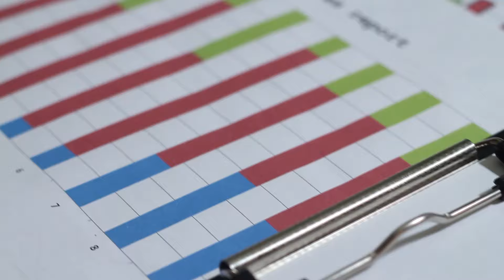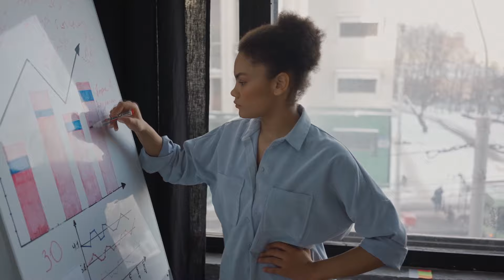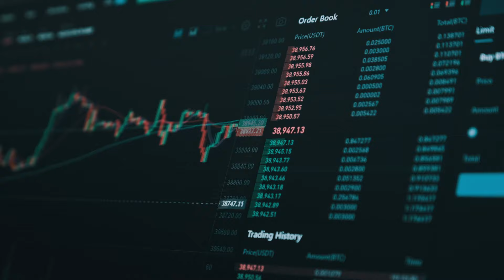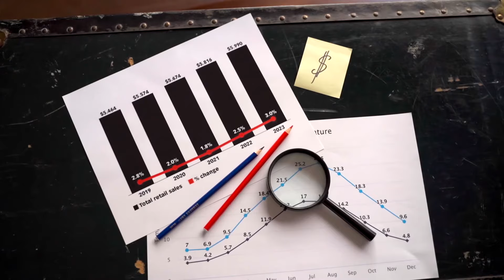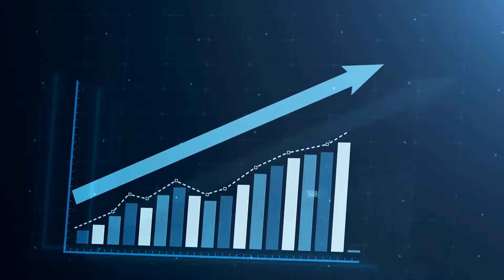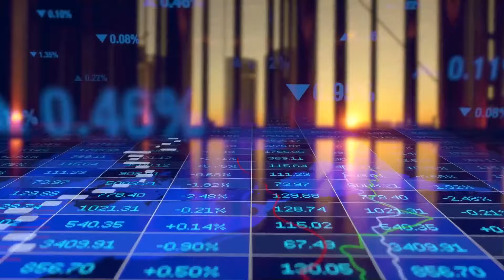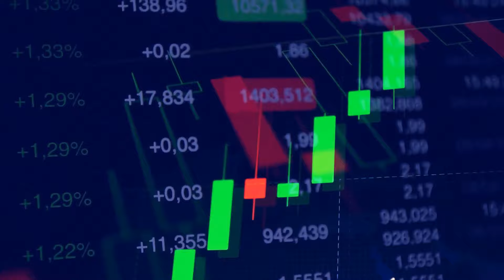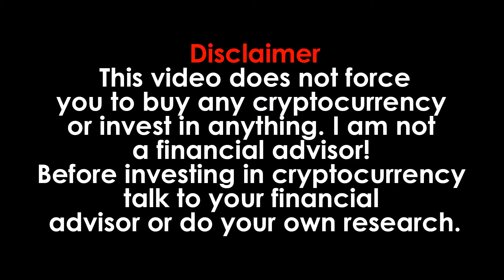TERRA CLASSIC: NEW ALL TIME HIGH OVERNIGHT PLAN WAS REVEALED! - LUNC NEWS TODAY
In a significant move for the Terra Classic ecosystem, Proposal 12068, focusing on Tax2Gas implementation, has entered the voting phase. This collaborative effort between StrathCole and Genuine Labs signifies a pivotal step toward revitalizing the ecosystem.

What is Terra LUNA Classic (LUNC)?

LUNA Classic (LUNC) is the original Terra LUNA coin left behind after the recent UST/Luna collapse and the establishment of a new Terra chain. Kwon's plan for recovery included the creation of a whole new chain on which future transactions would be conducted.

The old chain was split into the LUNA Classic and the Terra chains. Terra will be the name of the new chain (known as LUNA 2.0), and LUNA Classic (LUNC) is the original Terra LUNA blockchain's native token.

On this channel, "Crypto Whale" we never give financial advice. I am not a financial advisor and I always suggest to do your own research before investing in anything. Crypto Whale is a channel fully focused on giving information and my own personal predictions of Cryptocurrencies.